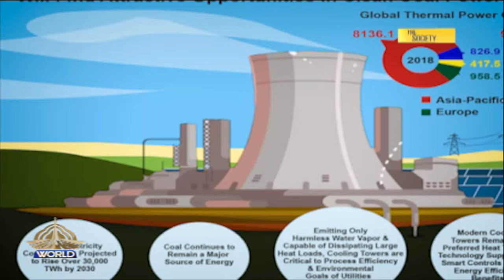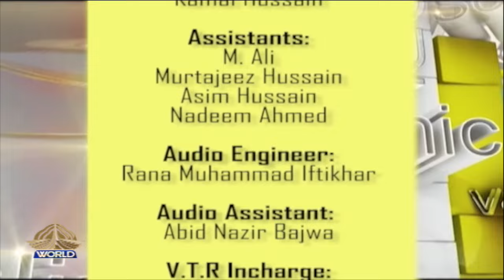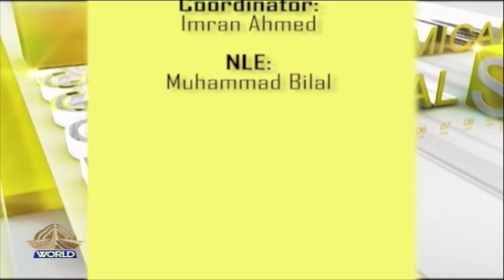THE SOCIETY || HEATWAVE HAVOC : HOW CLIMATE CHANGE IS IMPACTING SOCIETY TODAY? || 02-06-2024